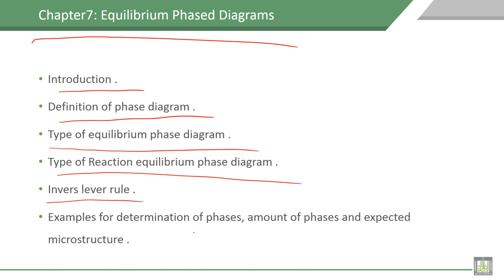Material Science - 1 | C7-L1 | Chapter contents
Explain the outline of chapter7,  Equilibrium Phase Diagrams